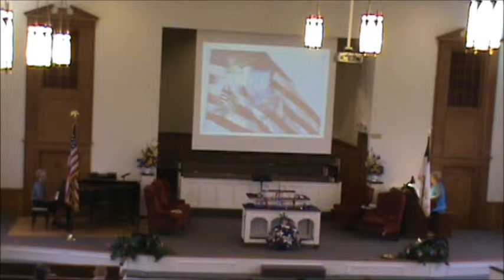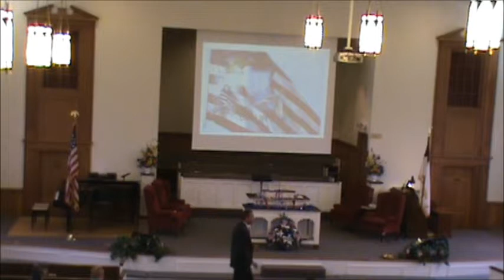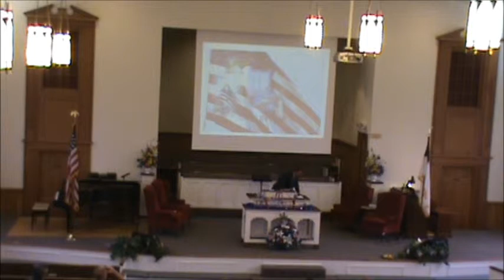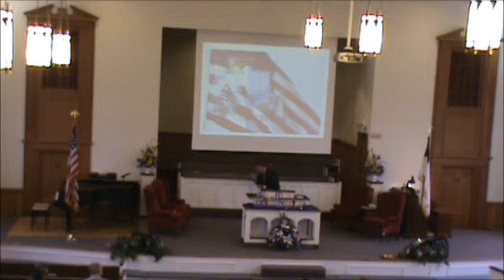FFWBC 7 6 14 Jesus Is Still In Business